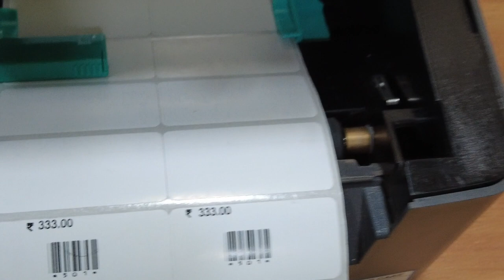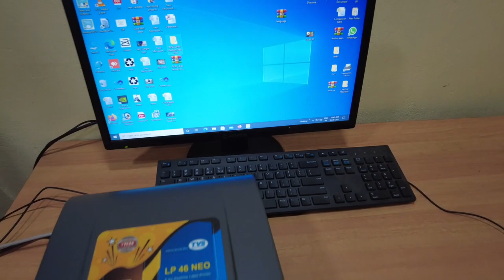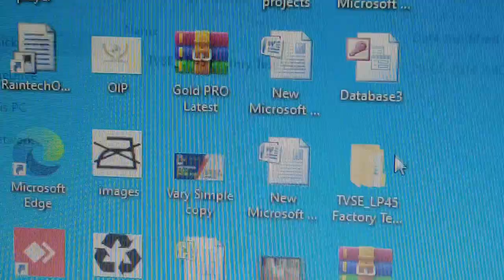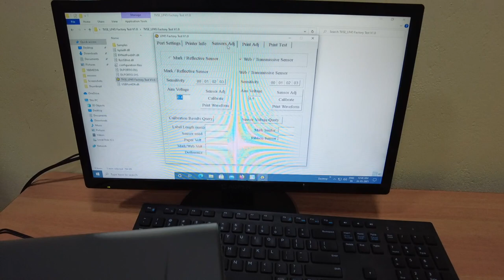LP 46 printer calibration, Red light blinking issue solved